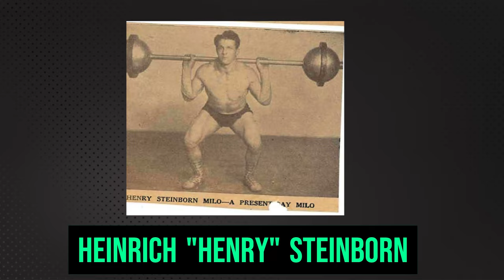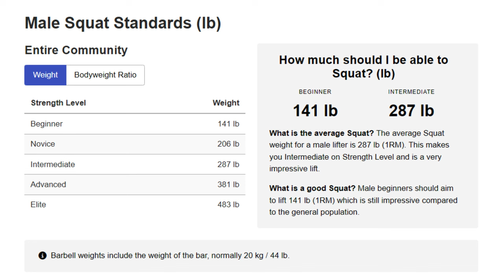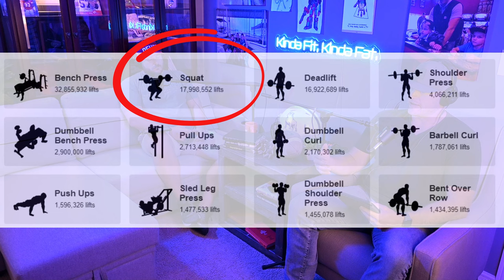Should a Man be able to SQUAT 315 lbs?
The Squat is the KING OF ALL EXERCISES, but should a man be able to Squat 315 lbs? And HOW LOW SHOULD YA GO! Let's settle this debate once and for all.

Point 1: The History of the Bench Press

• The first known reference to the use of the squat in a weight-lifting competition in Germany in the early 1900s.
• A significant turning point in the history of the squat came with Heinrich "Henry" Steinborn, a German immigrant who arrived in America after World War I. Steinborn is credited with popularizing the modern squat. His novel approach of using heavy weights in the gymnasium revolutionized the exercise, transforming it from a basic movement into a key component of strength training.
• Squats offer unparalleled benefits when it comes to building strength and conditioning the body. They engage multiple muscle groups simultaneously, making them a highly efficient exercise for both fat burning and muscle building.
• Variations: Barbell Squat, Front Squat, Hack Squat

Point 2: The Pros of Squatting 315

• The ability to squat 315 pounds, often referred to as a 'three-plate squat', is a significant milestone in a man's fitness journey. It is a testament not only to physical strength but also to dedication, discipline, and resilience. But why exactly should a man aim to squat this weight? Let's delve into it.
• Squatting 315lbs is not common among the general population.
o According to Strengthlevel.com; an intermediate male lifter should be able to squat 1.5x his body weight.
o Additionally, the average weight for a male intermediate lifter is 287 lbs, so 315 puts you well above average.
• Benefits:
o Muscle Growth: Squatting heavy weights engages multiple muscle groups simultaneously, leading to significant muscle growth. This includes your quadriceps, hamstrings, glutes, and lower back.
o Functional Fitness: Squats are a functional exercise, meaning they help improve your ability to perform everyday tasks. Whether it's lifting heavy boxes or playing with your kids, a strong squat can make life easier.
o Bone Strength: Lifting heavy weights, such as a 315lb squat, can increase bone density, reducing the risk of osteoporosis.
o Metabolic Boost: Heavy squats can also boost your metabolism, helping you burn more calories even when you're at rest.

Point 3: The Cons of Squatting 315lbs

• To begin, let's ground our discussion in reality. It's estimated that a mere 0.05% of the world's population can bench 300lbs1. While there's no specific data for squats, we can reasonably infer that the percentage of men capable of squatting 315lbs would be similarly small. This is not a feat that the average gym-goer can achieve without significant training and dedication.
o Risk of Injury: Lifting heavy weights, especially without proper form and preparation, can lead to serious injuries, including sprains, strains, or even fractures.
o Time and Commitment: Achieving a three-plate squat requires substantial time and effort. This could mean sacrificing other aspects of your fitness routine or personal life.
o Genetic Limitations: Not all bodies are built the same. Some individuals may simply not have the genetic predisposition to safely lift such heavy weights.
o Unbalanced Training: Pursuing a single goal like a 315lb squat might lead to an unbalanced training program, neglecting other important areas of fitness such as cardiovascular health, flexibility, and upper body strength.

Point 4: How Low Should You Go?

When it comes to squatting, especially at heavier weights like 315lbs, there's often a heated debate around the question: how low should you go?
• Many lifters believe that to reap the full benefits of a squat, they must descend until their hips are lower than their knees, a position often referred to as "a**-to-grass" or ATG.
o Conversely, others argue that a squat is effective as long as the thighs are parallel to the floor. So, who's right?
• Studies show that deeper squats can lead to greater activation of the gluteal and quadricep muscles.
o However, it's important to note that the increased activation from a deeper squat doesn't necessarily equate to more strength or size gains over time.
o Squatting to different depths can affect which muscles are recruited during the exercise. For instance, partial squats primarily target the quadriceps
o As for knee health, it's a common belief that deep squats can cause harm to the knee joint. However, research suggests that proper deep squatting does not negatively impact knee stability, and can even strengthen the ligaments around the knees, reducing the risk of injury

 Fitness is about more than just lifting heavy weights. It's about overall health, well-being, and personal satisfaction. So, instead of chasing arbitrary standards, focus on setting and achieving your own personal fitness goals. After all, isn't the real victory in becoming the best version of yourself?